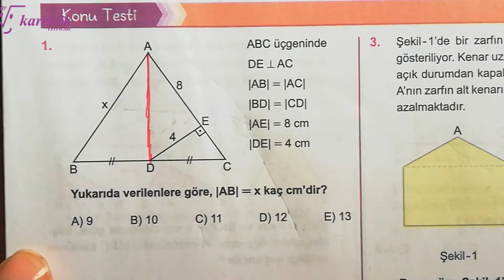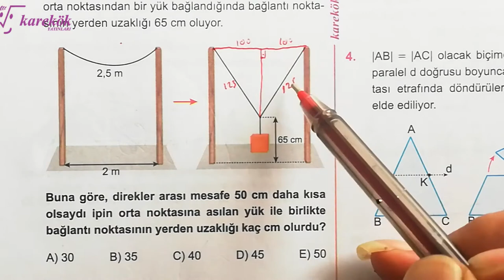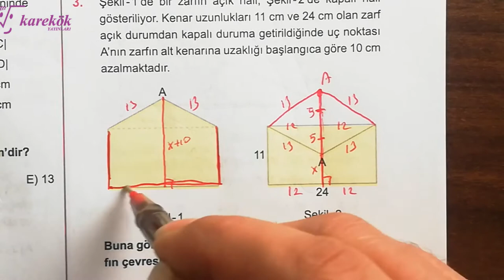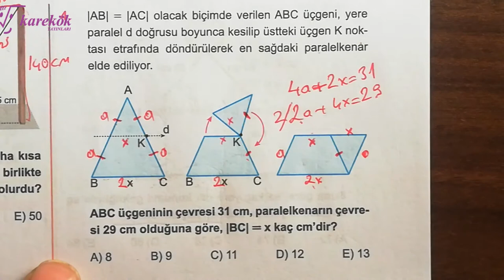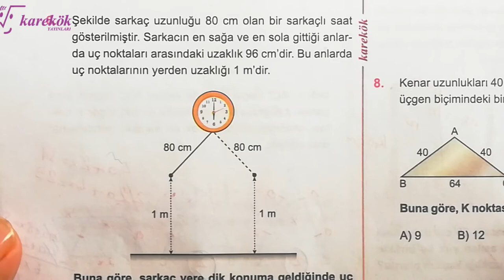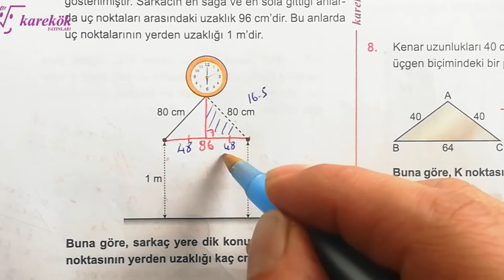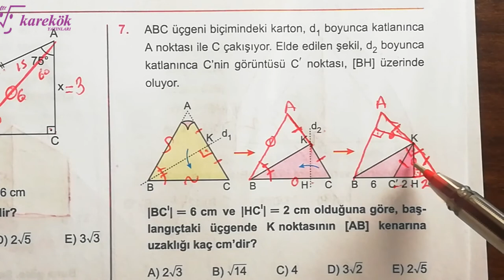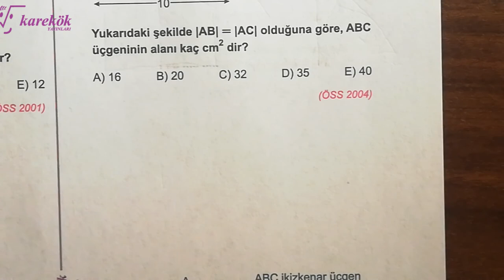İKİZKENAR ÜÇGEN KONU TESTİ |KAREKÖK YAYINLARI | GEOMETRİ SIFIR 2022 BASIM | AÇILARIN ÇOCUĞU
karekök yayınları
karekök yayınları geometri sıfır soru bankası
geometrim sıfır diyenlere
geometri sıfır soru bankası 2022 basım
ikizkenar üçgen 2,
ikizkenar üçgen ve eşkenar üçgen konu anlatımı,
ikizkenar üçgen zor soru çözümü,